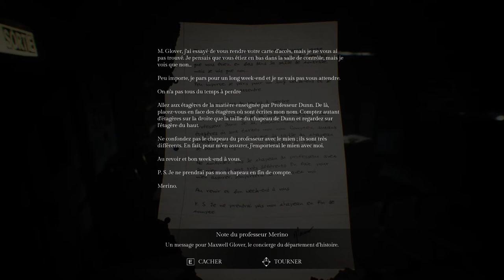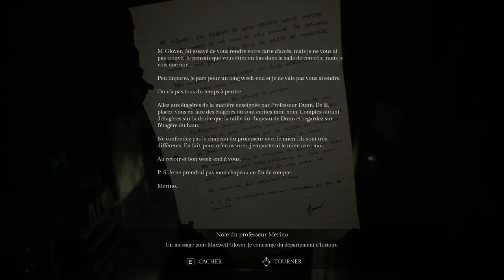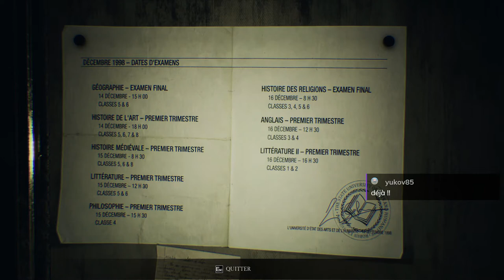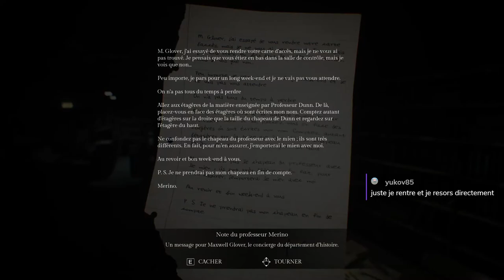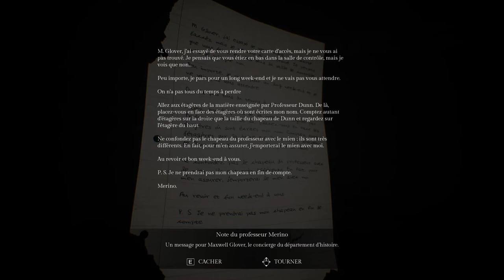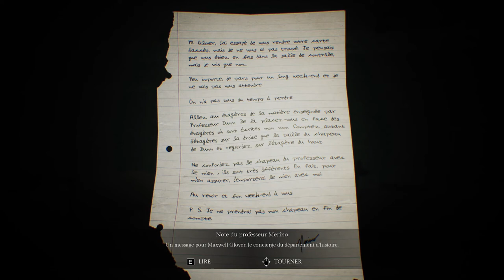[FR][LecygneNoir] Song of Horror - Ep14 - Bienvenue à l'université !